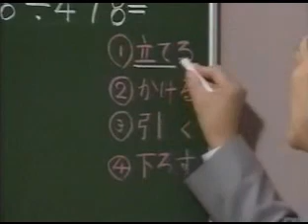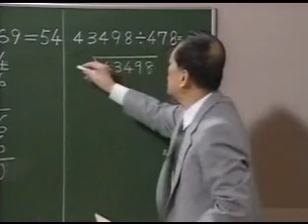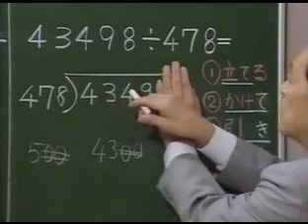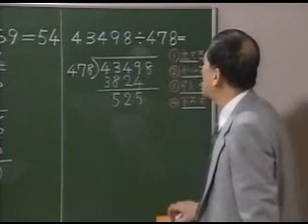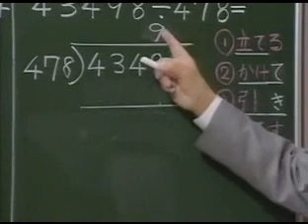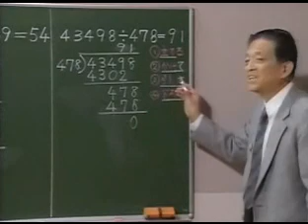わり算（５けたわる２けた） S4S03_03